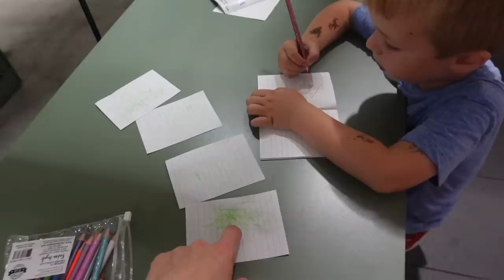Flynn First Flight! He brought a Cockroach on the plane... 😑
Flynn went on a lot of flights as a baby, but this is his first flight as a big boy!!! He LOVED IT! He insisted on bringing his cockroach though... oy.